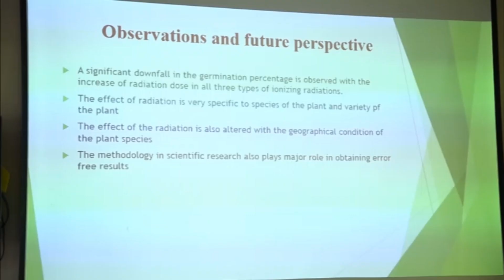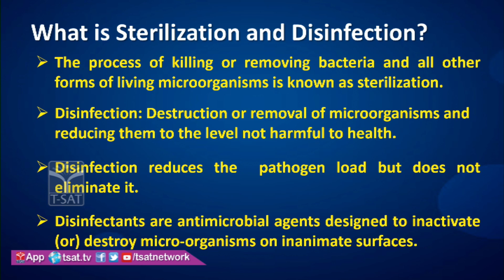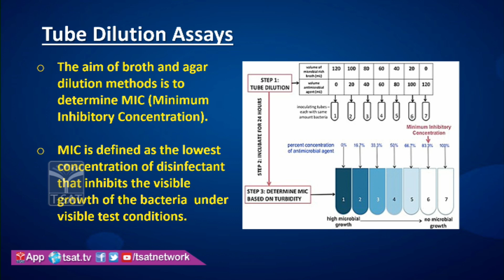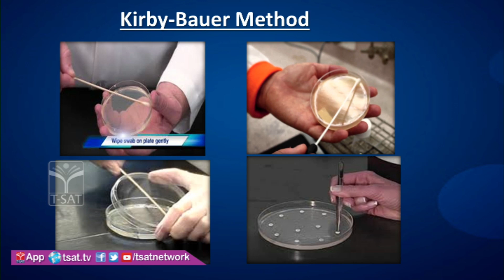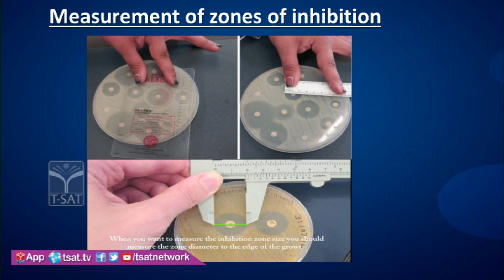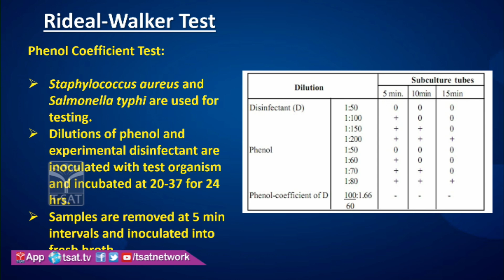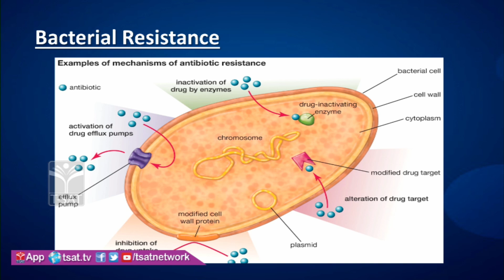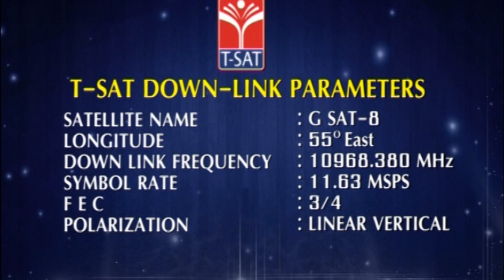T-SAT || TSWREIS || MicroBiology - Do Different Dilutions Of Disinfectants Effect || B.Sc 2nd Year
T-SAT || TSWREIS || MicroBiology - Do Different Dilutions Of Disinfectants Effect The Development Of Bacterial Resistance || B.Sc 2nd Year